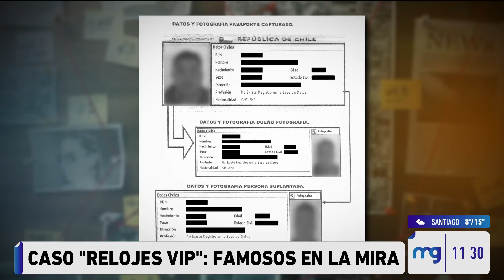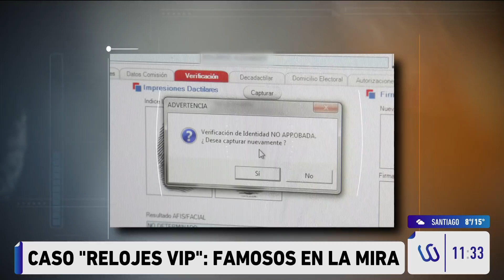Caso "Relojes VIP": Famosos en la mira se defienden